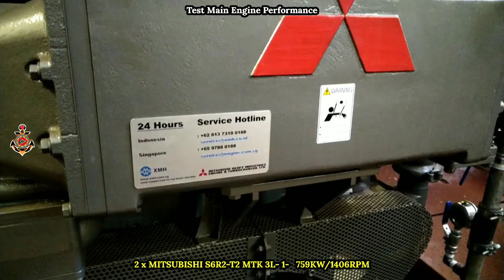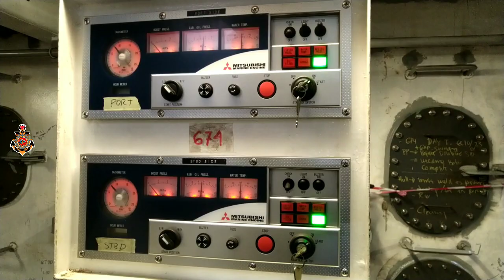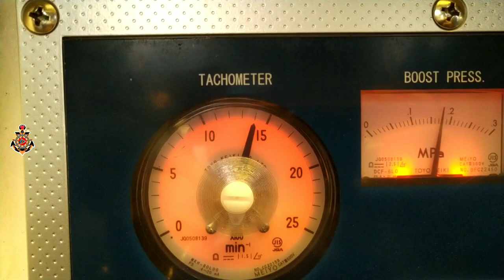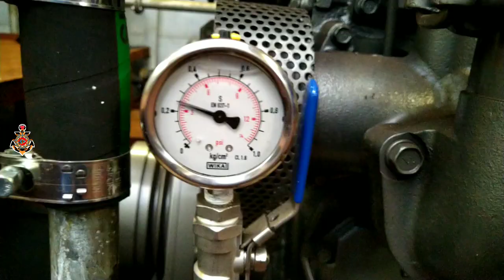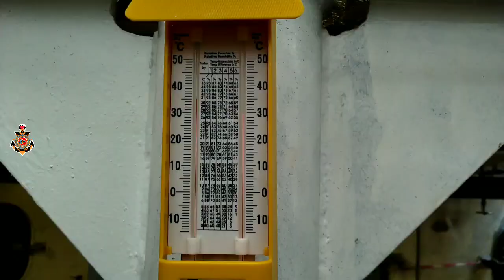Sea Trial Tugboat Pacific Twenty Two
2 x MITSUBISHI S6R2-T2 MTK 3L- 1-   759KW/1406RPM EACH

Salam Sehat Sahabat Seafarer !
TB PACIFIC TWENTY TWO Sudah proses sea trial di galangan kapal Palma shipyard Batam.
Ini adalah tugboat set terbaru di bulan mei 2023 milik Deli Pratama Angkutan Laut
Untuk informasi lebih lengkap kunjungi channel YouTube:

Saling berbagi ilmu dan pengalaman di dalam dunia pelayaran, saling melengkapi dan memotivasi para pelaut pemula agar saling mengedepankan rasa jiwa korsa, saling support dan mengutamakan keselamatan pelayaran dan menjaga nama baik pelaut Indonesia di mata I
Internasional Maritime Organisation ( IMO )
Jalesveva Jayamahe